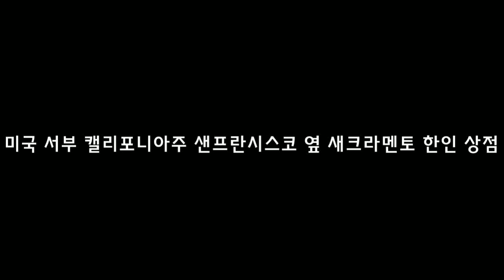미쿡폭동! 새크라멘토 한인상점 털다가 대가리에 총?? CNN 비공식 바기오 턱파원 정철드니가..